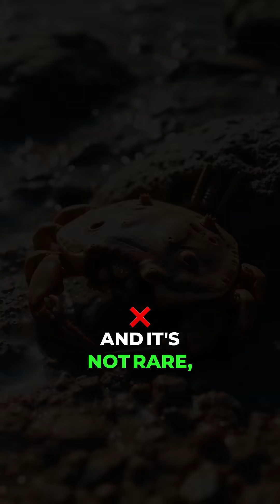Did you know horseshoe crabs can save lives while being endangered?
Discover the animal whose blue blood is worth more than gold — and why the entire medical world depends on it. 🩵💉
From ancient origins to incredible scientific uses, the horseshoe crab has a biological superpower no machine can replace.
This 45-second video breaks down how its blood saves millions of lives… and why this strange creature might be more valuable than you think.
🔍 In this video:
• Why its blood is bright blue
• How it detects deadly bacteria instantly
• Why it’s worth up to $15,000 per liter
• The surprising danger this species now faces